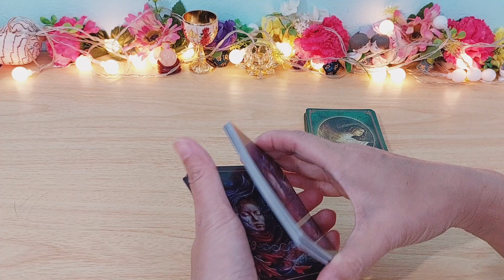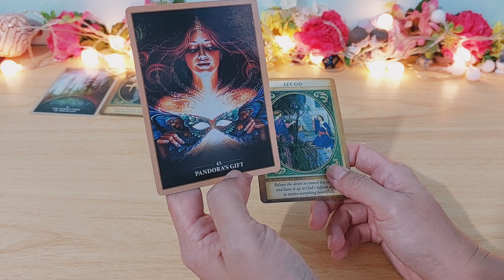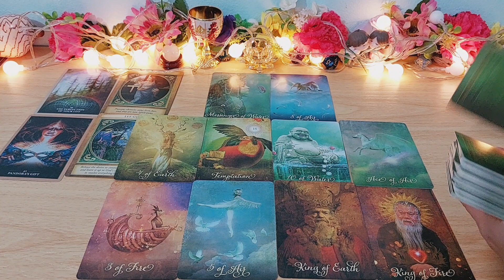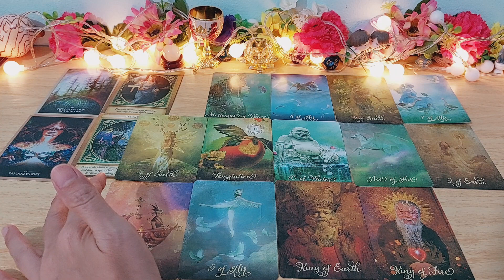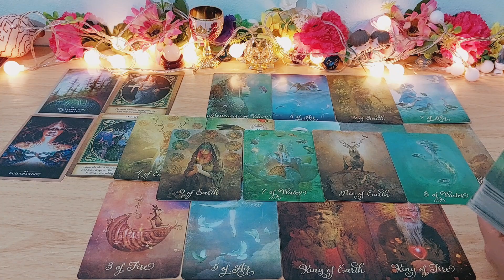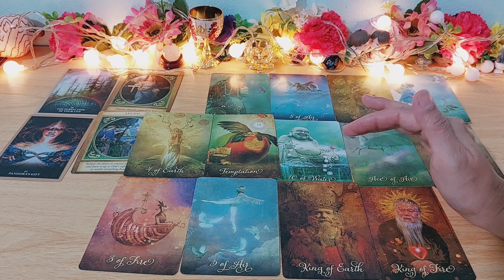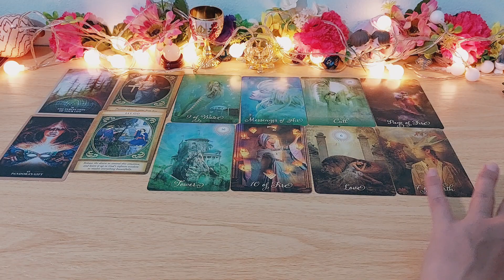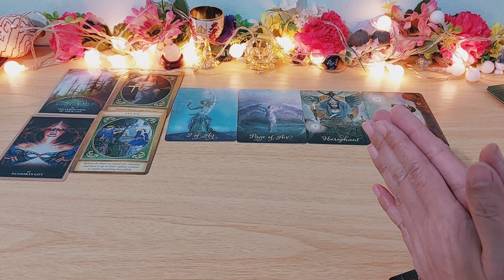ดวงราศีมิถุน#Gemini#พย.65😃ฟ้าหลังฝน สิ่งดีๆเข้ามาดังอธิษฐาน งานเงินมั่นคง รักก้าวไปด้วยกัน😍